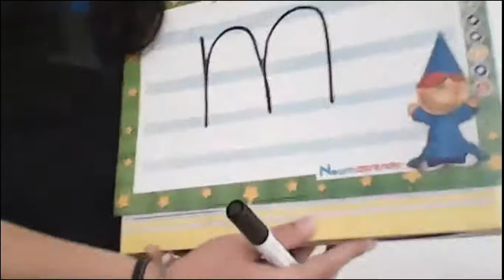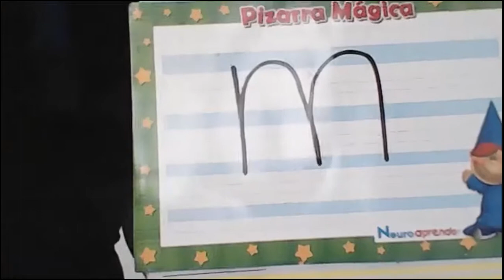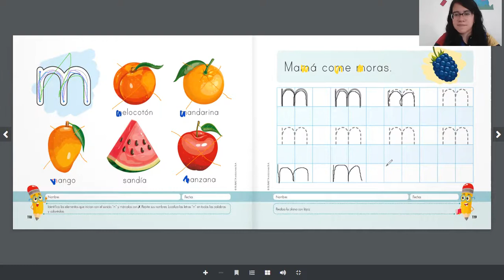Letra m 2 prekinder